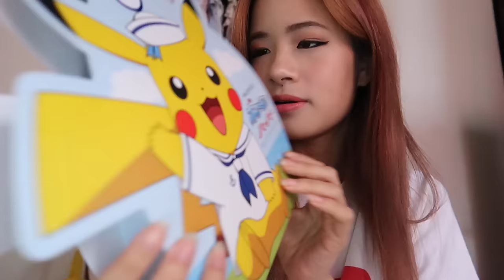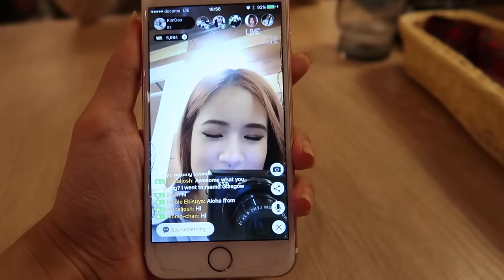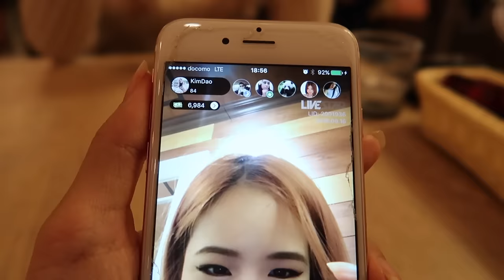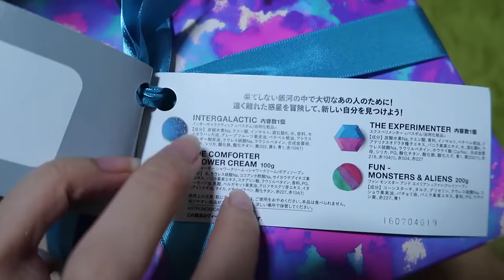Birthday fun & Shopping in Harajuku | KimDao in JAPAN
:::::♥ ♥::::: SEND ME MAIL! :::::♥ ♥:::::
Yummy Japan - KIM DAO
2F of Shimbashi Toei building,
1-17-11, Nishi-Shimbashi, Minato-ku
〒105-0003 Tokyo
Japan